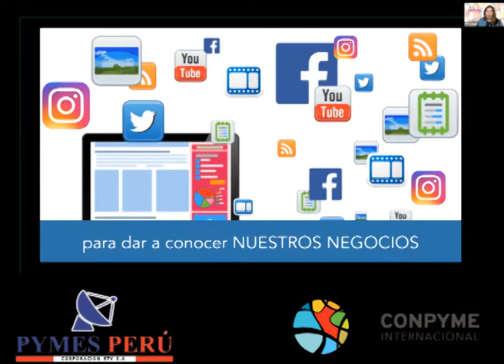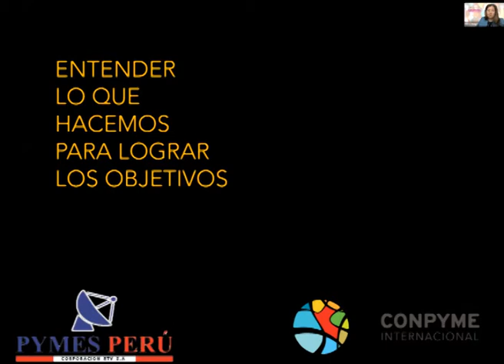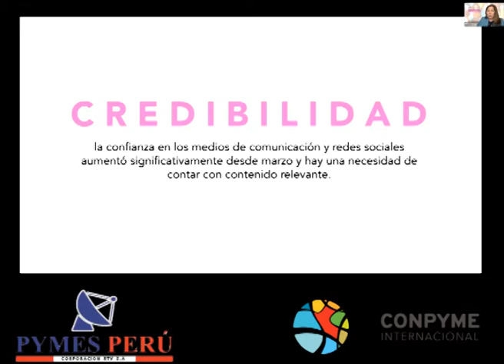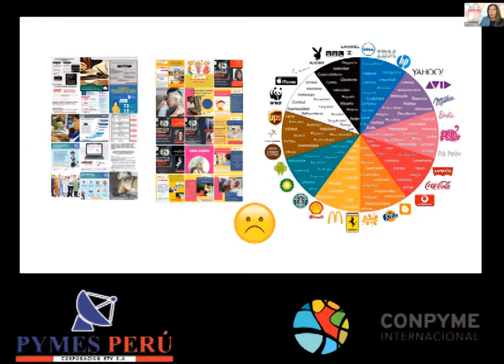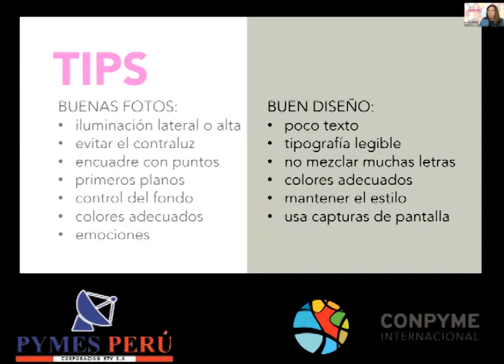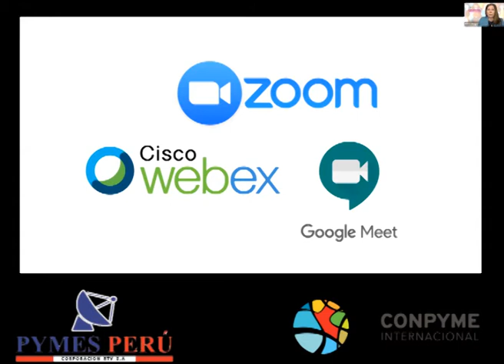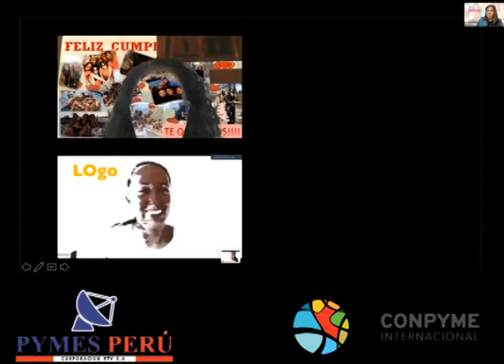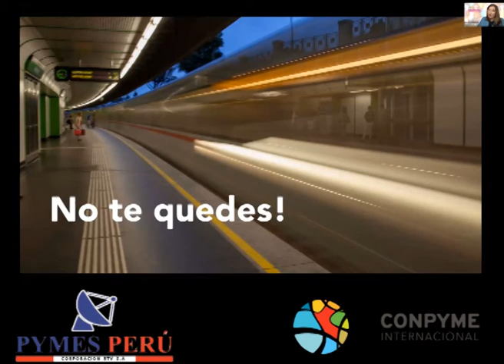MACO VARGAS NOS HABLA SOBRE "COMUNICACIÓNDIGITAL"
SOMOS COMUNICACIONES DIFERENTES "PREPOSITIVAS Y SALUDABLES"
Comunícate con nosotros y forma parte de:
 2. Plataforma "Mujer Emprende Empresa"
3. Plan " Alto Mayo Verde y Sostenible"
4. Síguenos a PYMES PERU rtv de lunes a viernes de 9 a 10 de la noche por el siguiente